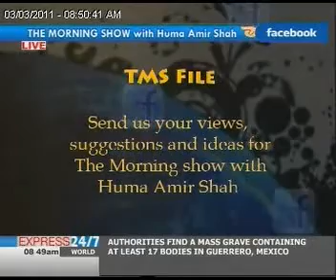The Morning Show "03-03-11" Part 03